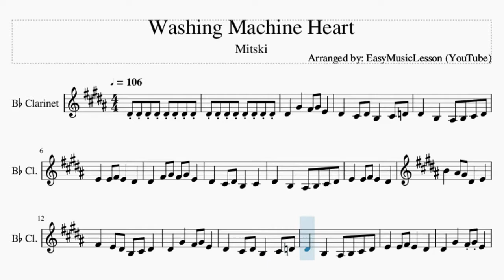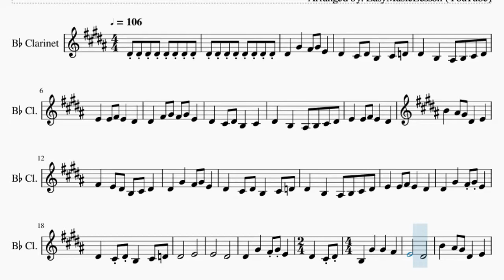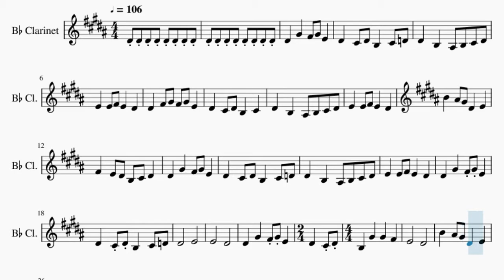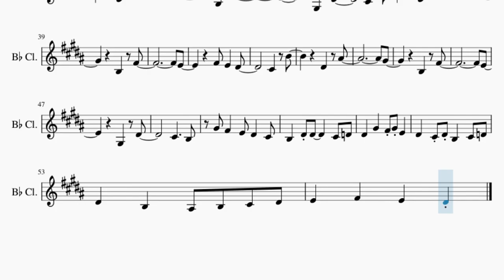Clarinet Sheet Music: How to play Washing Machine Heart by Mitski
Here is a sheet music/tab video on the song Washing Machine Heart by Mitski on the clarinet. A clarinet sheet music arrangement which is transposed to notes that are easily played by clarinet, for the song Washing Machine Heart by Mitski.

EasyMusicLesson teaches you to play the your favorite instrument, through well-arranged sheet music so that you too can learn how to play Washing Machine Heart by Mitski on the clarinet as fast as you can. A clarinet sheet music with backing tracks to help your play the song better.

Chords of Clarinet arrangement:
A Maj   D Maj   A Maj   C# Maj   F# Min   D Maj   A Maj   C# Maj
A Maj   D Maj   A Maj   C# Maj   F# Min   A# Maj   A Maj   F# Min
E Maj   A Maj   B Min   C# Maj   A Maj   D Maj   A Maj   C# Maj
F# Min   D Maj   A Maj   C# Maj   A Maj   D Maj   A Maj   C# Maj
F# Min   D Min   A Maj   C# Maj   A Maj   D Maj   A Maj   F# Min
E/F#   D Maj   A Maj   F# Min   E Maj   A Maj   B Min   C# Maj
A Maj   D Maj   A Maj   C# Maj   A Maj   D Maj   A Maj   B Min
E Maj   G Maj   D Maj   A# Maj   A Maj   B Min   E Maj   G Maj
D Maj   A# Maj   A Maj   B Min   E Maj   G Maj   D Maj   A# Maj
A Maj   F# Min   E Maj   D Maj   A Maj   C# Maj   A Maj   D Maj
A Maj   C# Maj   F# Min   D Maj

Melody notes of Clarinet:
D#4 D#4 D#4 D#4 D#4 D#4 D#4 D#4
D#4 G#4 F#4 G#4 E4
D#4 C#4 D#4 B3 C#4 D4
D#4 B3 A#3 B3 C#4 D#4
E4 E4 F#4 E4 D#4
D#4 F#4 G#4 F#4 G#4 E4
D#4 C#4 D#4 B3 C#4
B4 A#4 G#4 D#4 E4
F#4 E4 D#4 B3 C#4 D#4
D#4   E4
E4   D#4
D#4 C#4 D#4 B3 G#4
G#4 F#4 E4
D#4   B4 A#4 G#4
D#4 E4 F#4 E4 D#4
B3 C#4 D4 D#4 G#4 F#4
E4 D#4 C#4 G#3 D#4 D#4
C#4 B3 G#4 F#4
D#4 B4
D#4 A#4
G#4
B3 F#4
E4
G#3 D#4
C#4 B4
D#4 A#4
G#4
B3 F#4
E4
F#4 E4 D#4
C#4 B4
D#4 A#4
G#4
B3 F#4
E4
G#3 D#4
E4 D#4 C#4 B3 D#4 D#4
C#4 D4 D#4 G#4
F#4 G#4 E4 D#4 C#4 D#4
B3 C#4 D4 D#4 B3
A#3 B3 C#4 D#4 E4 F#4
E4 D#4